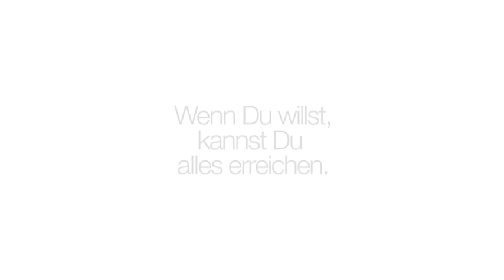Wir sind Sieger - Team Rot-Weiß-Rot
TV-Spot und Kino-Spot 2008. Bekanntmachung und Etablierung des neuen TEAMs ROT-WEISS-ROT mit dem Lied "Wir sind Sieger". Das Team der österreichischen Spitzensportler Werner Schlager (Tischtennis-Weltmeister), Liu Jia (Tischtennis- Europameisterin), Georg Schlierenzauer (Skisprung-Weltmeister), Elisabeth Görgl (Skialpin Bronze-Medaillengewinnerin), Jasmin Ouschan (Billard-Europameisterin), Nadine Brandl (Synchronschwimmerin), Ludwig Paischer (Judo Olympia Silber-Medaillengewinner), Manfred Pranger (Slalom Weltmeister). St. Stephen´s GmbH Werbeagentur Wien. Filmproduktion Jenseide 2009